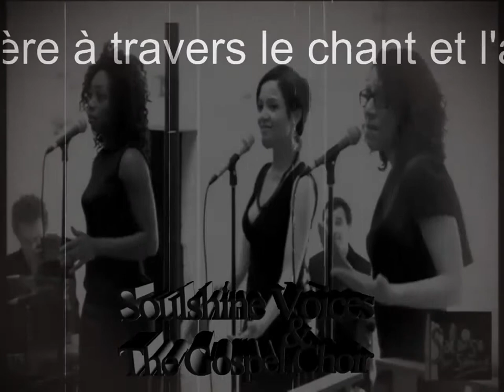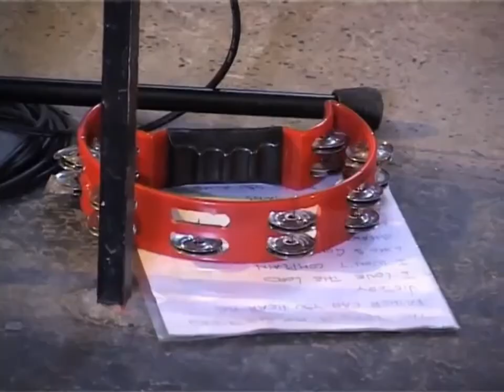Soulshine Voices & The Gospel Choir, teaser 2012, "Itinéraire des êtres de lumière..."" part1